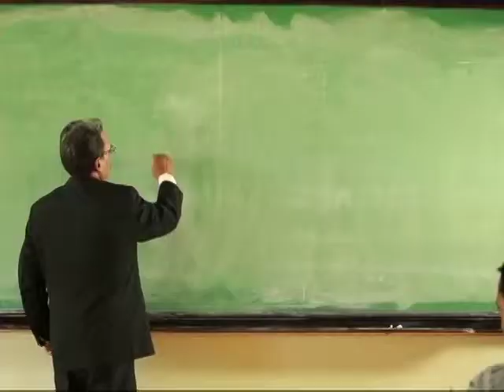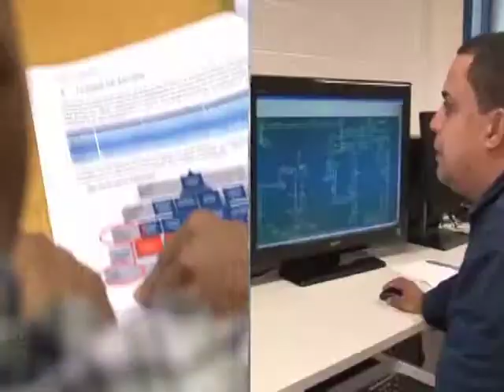Programa Principalmente BERENICE BARINAS UBIÑAS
PROGRAMA DE TELEVISIÓN DIRIGIDO A JURISTAS E INTERESADOS EN GENERAL